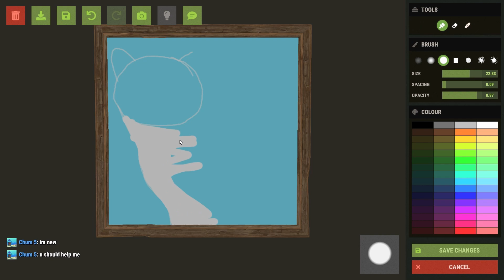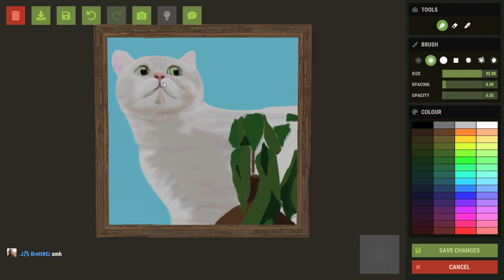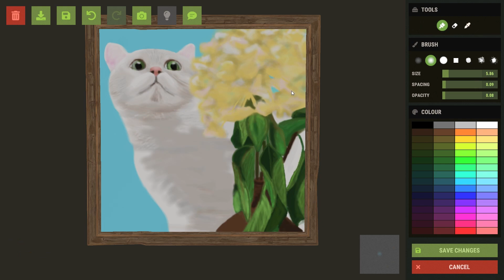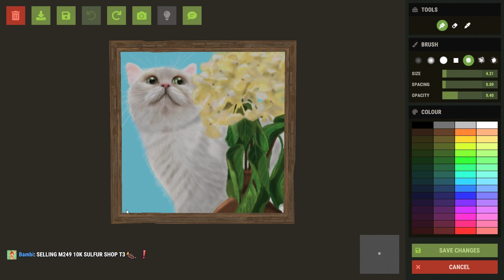Rust Art - Speed Painting - hJunes Cat Melo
Hello everyone, in this speedpaint I draw cat Melo! It took roughly 3 hours during the Yexom Cloth-A-Thon while living in the swamp.

Where you can find me playing! : Rust Empires, Method Games RP and Art of Rust